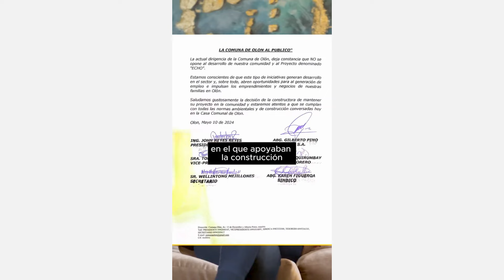¡Triunfo de Olón! Comuna Derrota a Gigantes Empresariales de Valbonesi y Noboa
La pequeña comuna de Olón ha logrado lo impensable: vencer a la poderosa maquinaria empresarial y estatal de Lavinia Valbonesi y Daniel Noboa. Descubre cómo la comunidad se unió, organizó y luchó para proteger su territorio y sus derechos.